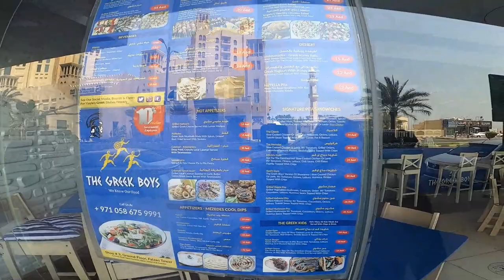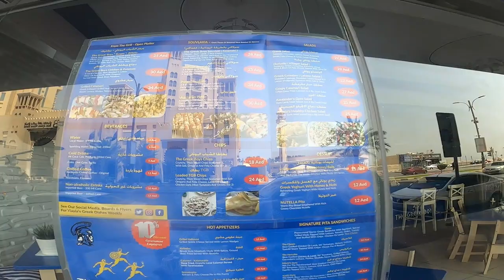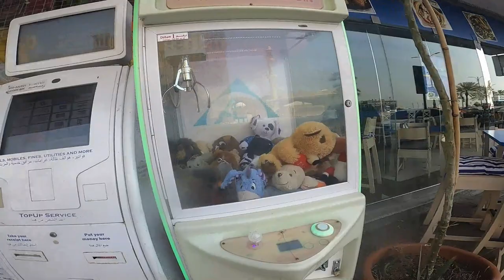Ajman corniche Fishing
ajman corniche fising spot